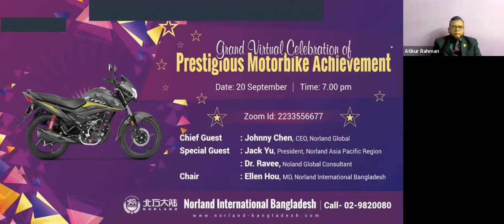Grand online Motorbike Celebration.Welcome Speech by Ms Ellen hou MD. program part 1.